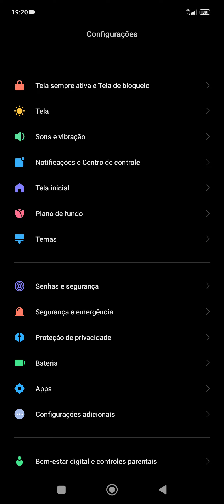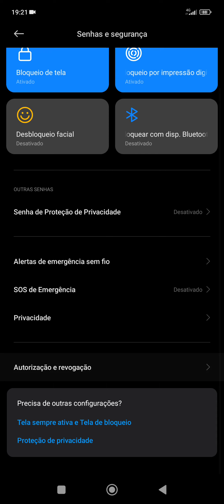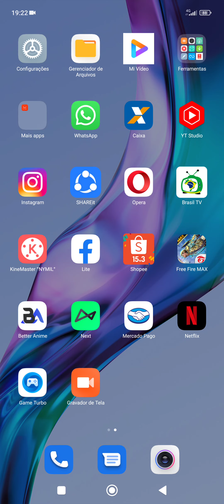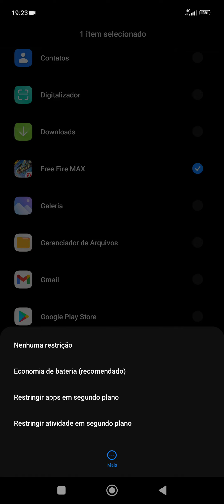🔋🔥REMOVA A REVOGAÇÃO DO SEU ANDROID !! TENHA MAIS DESEMPENHO E BATERIA 🔋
Aprenda a ter mais bateria e desempenho em seu android.